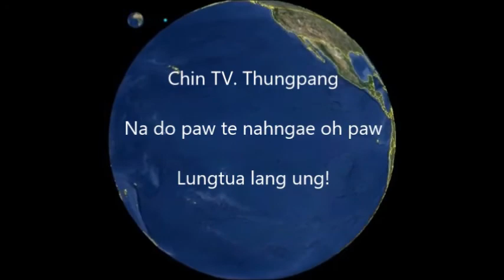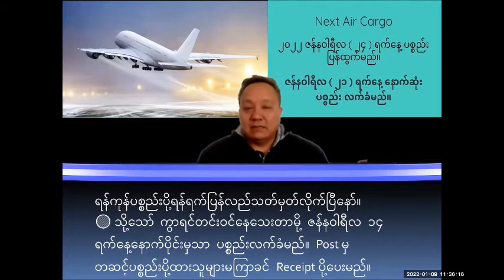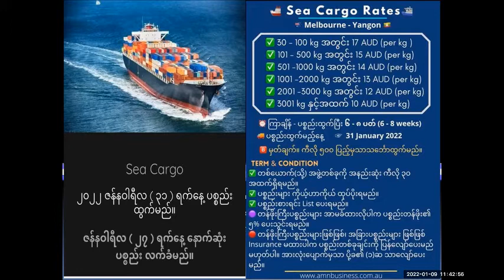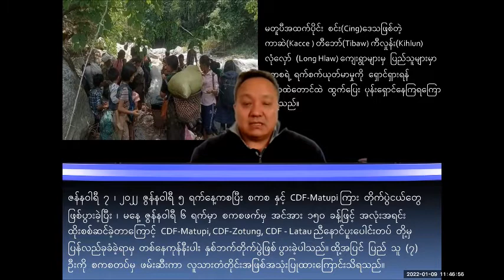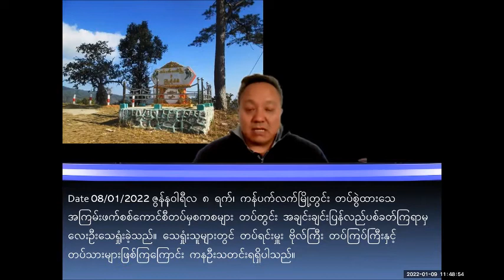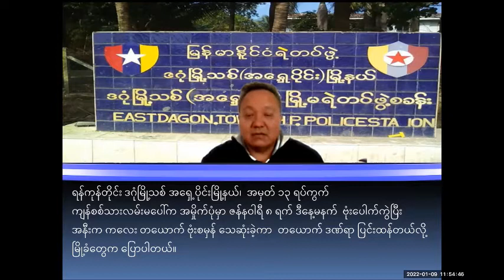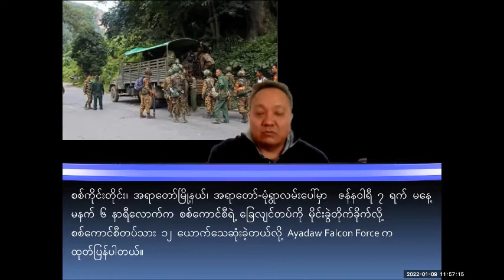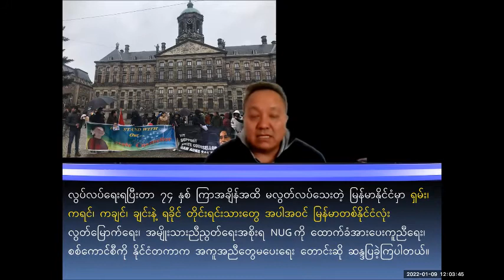Date 09 January 2022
Date 09/01/2022
Nawpi nin thungpang
Matupi penaw kya raw tuh so zah, CDF-Matupi, CDF-Zotung te CDF-Lotu phu(3) te pangkheih ae zah Vae rawkaw ae ah tuh vae.